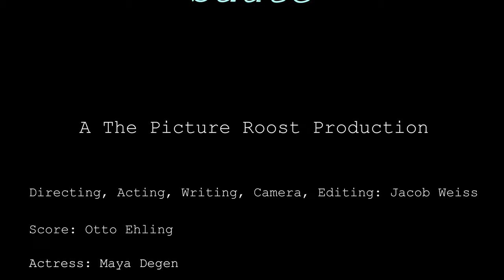Sauté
A film my Jacob Weiss
Score by Otto Ehling
Featuring Maya Degen

The Picture Roost